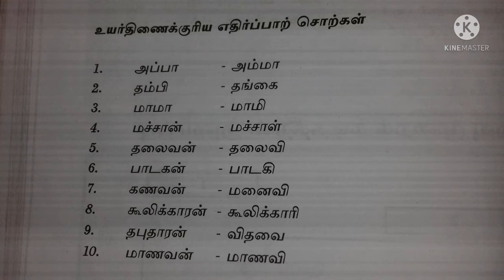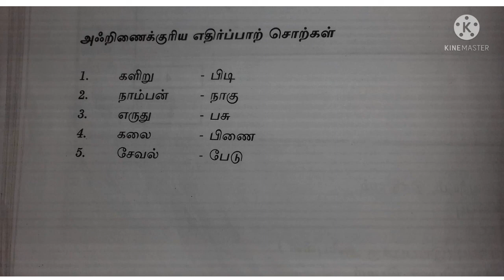எதிர்ப்பாற்சொற்கள்/ உயர்திணை எதிர்ப்பாற்சொற்கள் /அஃறிணை எதிர்ப்பாற்சொற்கள் /தரம் 07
மொழித்திறன் வினாவிடை